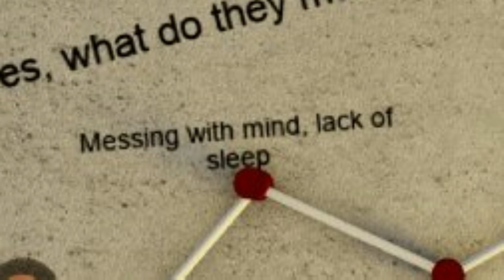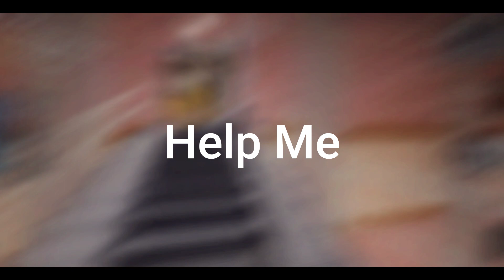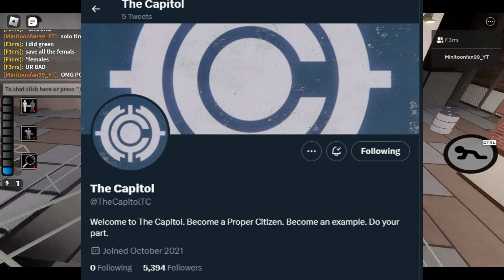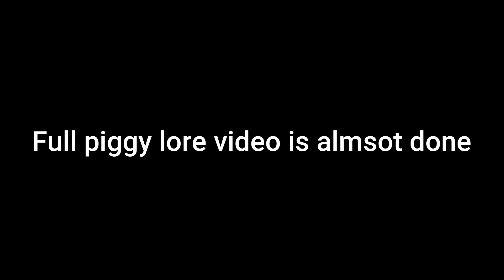I solved EVERYTHING in Roblox Piggy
So, in this video, I showcase a collection of theories that I wanted to address in a video about the LORE of roblox piggy. I've put everything in this video, rather than the full story of roblox piggy video, which is releasing soon.

Anyways, I'm a Roblox Piggy Youtuber, who makes videos on piggy build mode, piggy news and piggy theories. One of the few places you'll find all 3. I have a few bigger projects in the works as well, like a full piggy lore video featuring youtubbers like Thinknoodles and Devoun. You may also know me from being in videos from thinknoodles or streams from Kreekcraft. Or even the FNAF SB build mode remake itself. Either way, I'll be making videos till piggy intercity releases and past that, including other things like RB Battles etc.